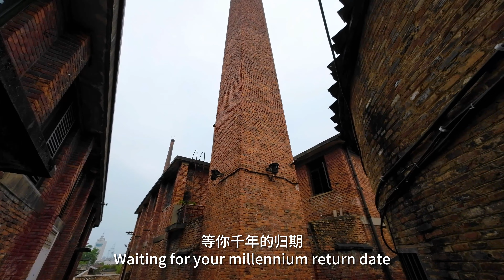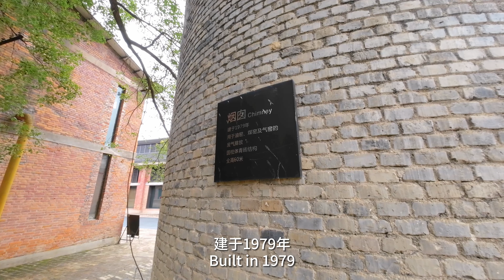江西景德镇 | 中国瓷都，我在景德镇等你，Jingdezhen, Jiangxi, the porcelain capital of China, it shocked me!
Jingdezhen of China 古代为皇帝制作瓷器的地方会是什么样子的呢？今天带大家参观一下景德镇御窑博物馆。德镇被称作瓷都，是中国唯一以镇命名的地级市，宋元开始就有成千上万的能工巧匠聚集于此，从此这里窑火千年不灭，现在它又吸引了很多瓷器爱好者来探寻千年瓷都的前世今生，我不是文青但我还是来了！